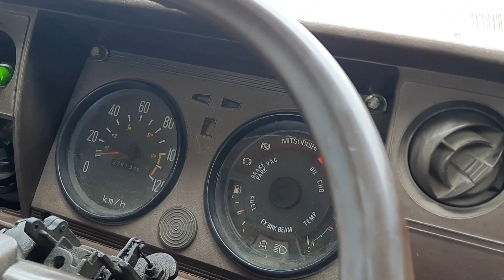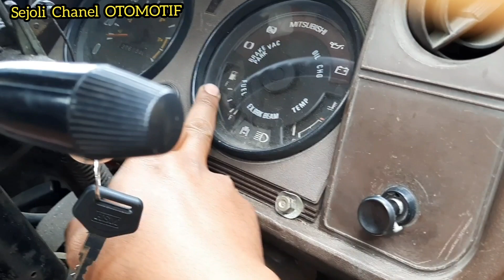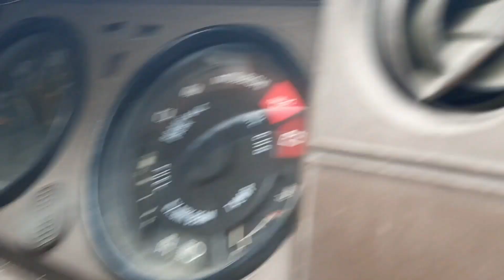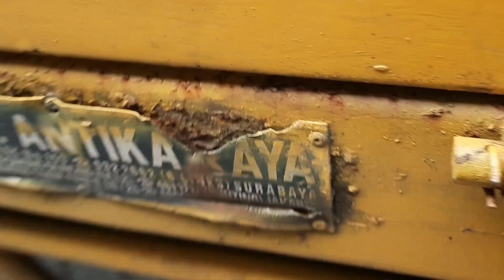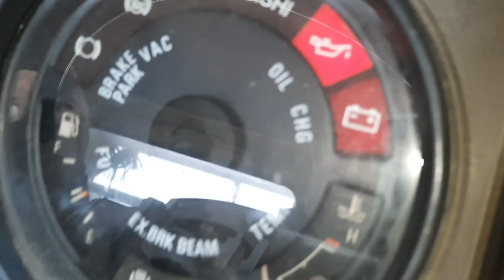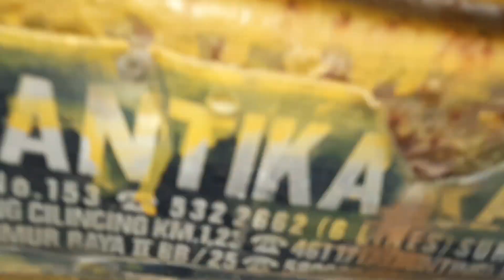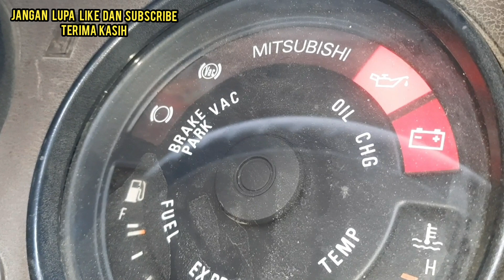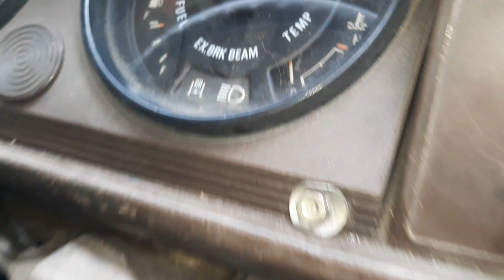TUTORIAL PERBAIKAN SPEEDOMETER SOLAR ( MOBIL PS 120)